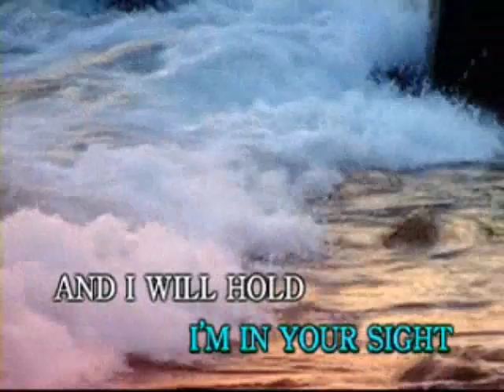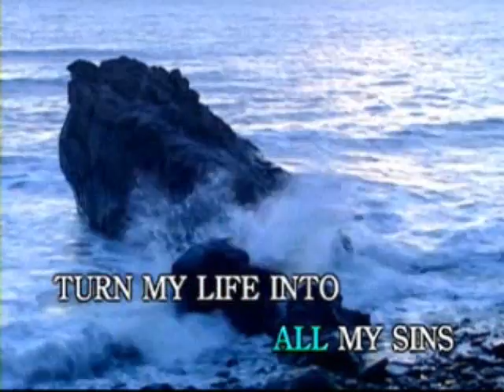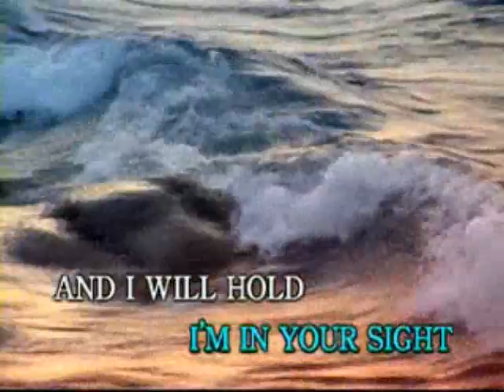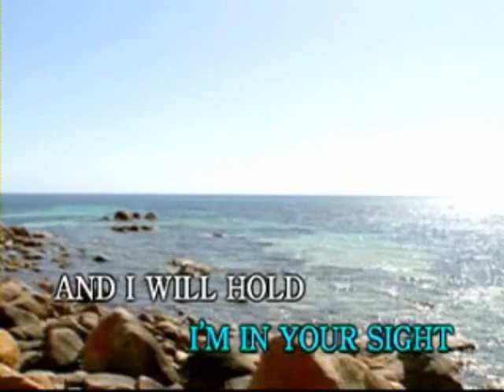You're Worthy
A catchy song from my hard drive.  I dedicate this upload to my friends in Taiwan.  May God bless you each day as you give your lives to Him!